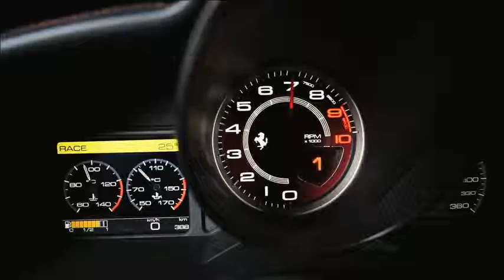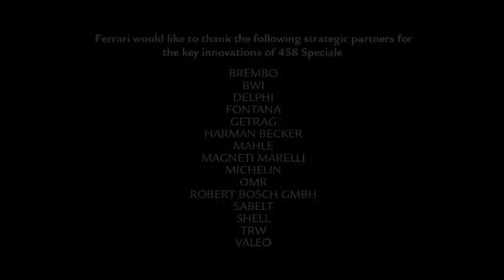Ferrari 458 Speciale Official vídeo